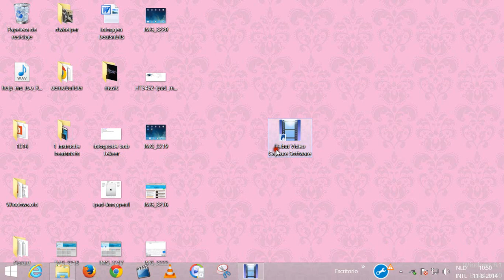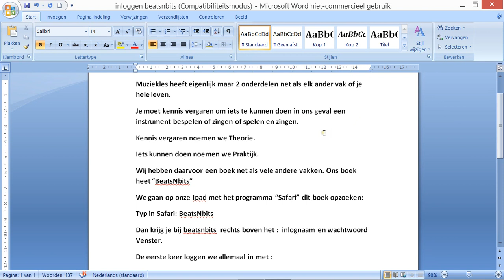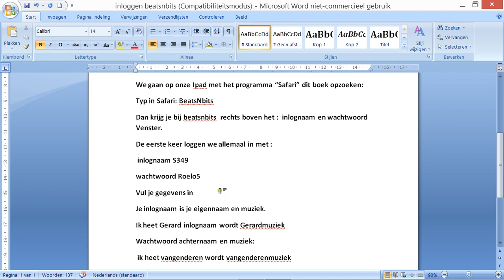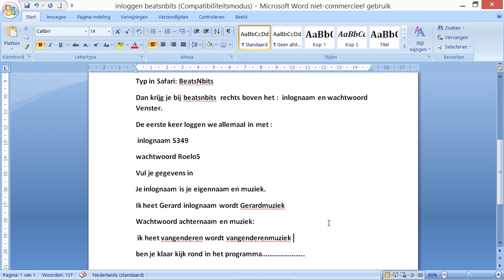muzieklessen 2014-2015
instruktie filmpje hoe log je in bij Beats and Bits...
.huisvlijt. gvg